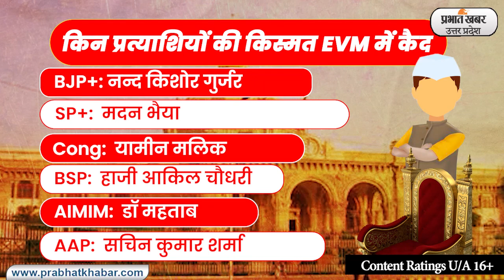Ghaziabad News : Loni चुनाव में जनादेश किसके लिए, 10 मार्च से पहले जानिए विनिंग फैक्ट्स